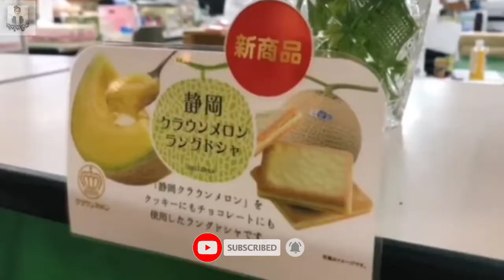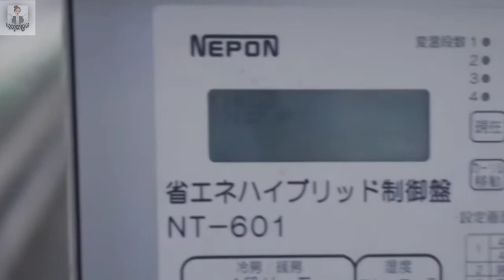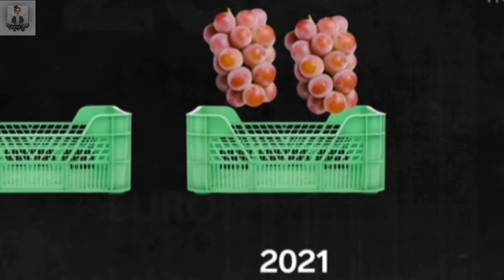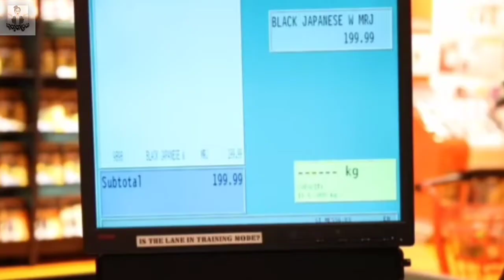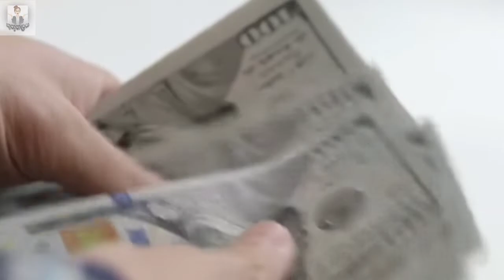most expensive fruits | expensive foods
Hello friends

most expensive fruits

most expensive fruits

my channel